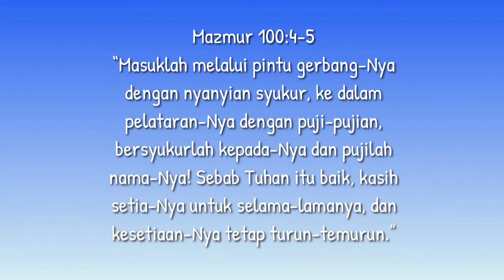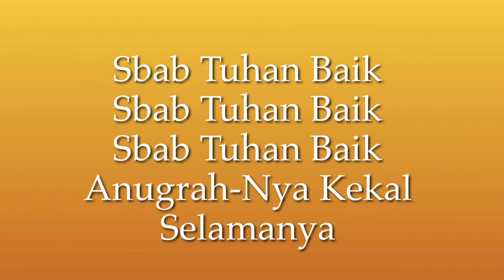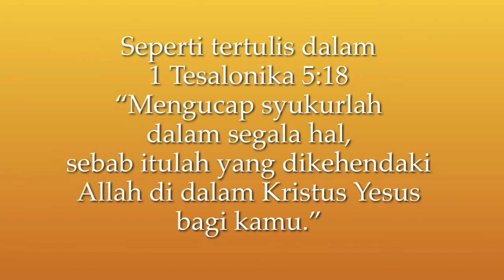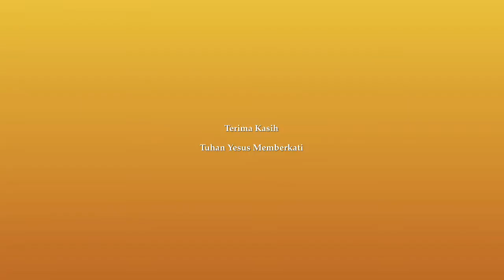Sbab Tuhan Baik (Minus One + Lirik) - Karaoke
Sbab Tuhan Baik
Kunci : D
Pemusik: Franky Leander